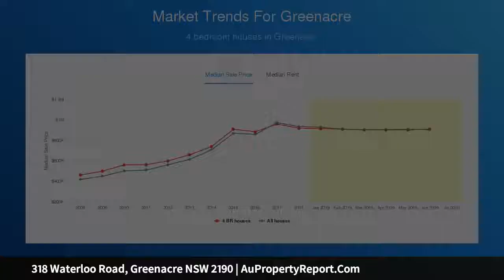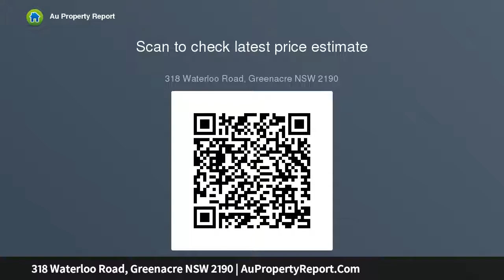318 Waterloo Road, Greenacre NSW 2190 | AuPropertyReport.Com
318 Waterloo Road, Greenacre NSW 2190
Property Type: house
Bedrooms: 3
Bathrooms: 3
Car Space: 2
Tightly Held Home With Endless Potential